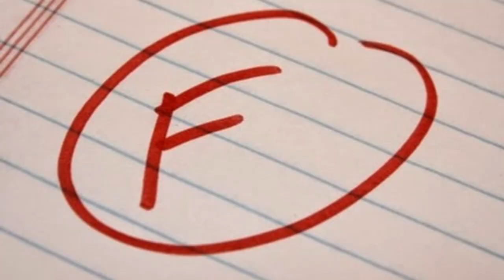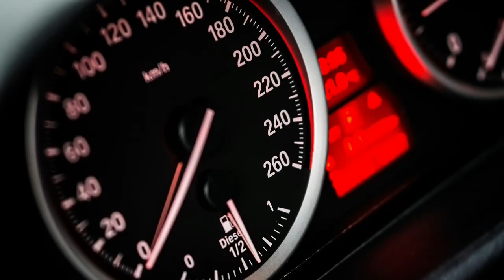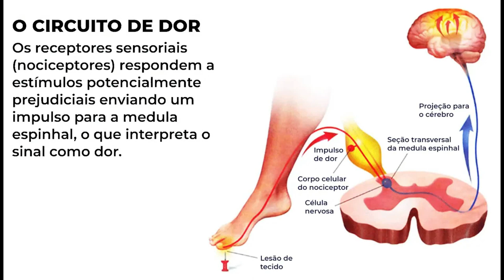As DORES FÍSICAS Mais Comuns de Origem EMOCIONAL e COMO se LIBERTAR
Neste vídeo irei falar sobre as DORES FÍSICAS mais comuns de ORIGEM EMOCIONAL, e como você pode se LIBERTAR dessas dores que te aflige.

🌞 Sejam todos bem-vindos. Para quem não me conhece, eu sou Regina Lafer, psicopedagoga e terapeuta TRG, especialista em transtornos emocionais e leitura corporal e comportamental pelo IBFT. 🎯 Minha missão é te ajudar a se liberar dos seus transtornos emocionais, tais como depressão, ansiedade, traumas, fobias e congelamento emocional. 🧠

💡 Você sabia que a maioria das dores físicas mais comuns podem ser de origem emocional?
Dores de cabeça, pescoço, ombros, costas, mãos, articulações, muscular, estômago, quadris, joelhos, garganta, cóccix e cotovelo podem se manifestar devido a traumas e/ou marcas emocionais sofridas em algum momento da sua vida.
A boa notícia, é que se a dor for de origem emocional, tem solução através da terapia.
Isso significa que, através da dor, podemos identificar a origem do evento traumático
e eliminá-la de uma vez por todas.
Essas e muitas outras informações você encontra nesse video.
Bom, se você está curioso pra conhecer todas elas, já corre lá pra assistir o vídeo.
Aproveita e compartilha com o maior número de pessoas possíveis
Pois isso pode ajudar muitas pessoas a entender o que originou as suas dores
e também a como se libertar definitivamente desse sofrimento. 🤩

00:00 INTRODUÇÃO
01:21 O INCONSCIENTE E A ORIGEM DAS DORES
05:04 DOENÇAS PSICOSSOMÁTICAS
07:02 A TERAPIA TRG NO TRATAMENTO
07:42 AS DORES CRÔNICAS
09:47 MAPEANDO A ORIGEM DA DOR
12:03 DOR DE CABEÇA
12:31 DOR NO PESCOÇO OU NUCA
13:47 DOR NOS OMBROS
14:22 DOR NAS COSTAS
14:52 DOR NA LOMBAR
15:30 DOR NAS MÃOS
16:11 DOR NAS ARTICULAÇÕES
16:46 DOR MUSCULAR
17:18 DOR DE ESTOMÂGO
17:39 DOR NOS QUADRIS
18:07 DOR NOS JOELHOS
18:43 DOR DE GARGANTA
19:52 DOR NO CÓCCIX OU OSSO SACRO
20:42 DOR DE COTOVELO
21:05 CONSIDERAÇÕES FINAIS
22:05 AGRADECIMENTOS

Um abraço carinhoso,

Regina Lafer 💖